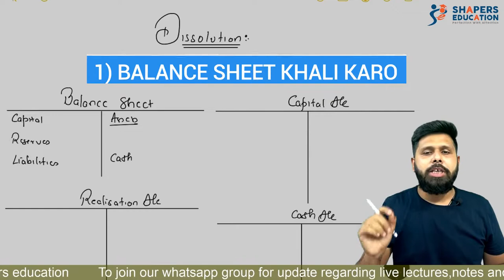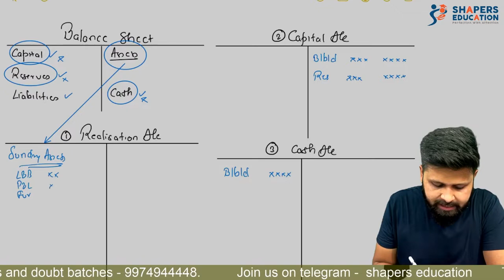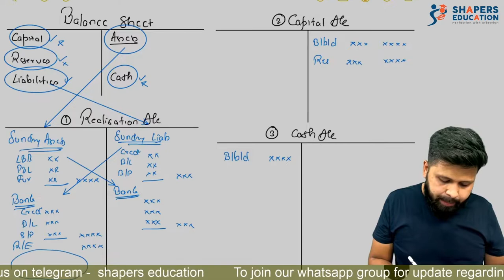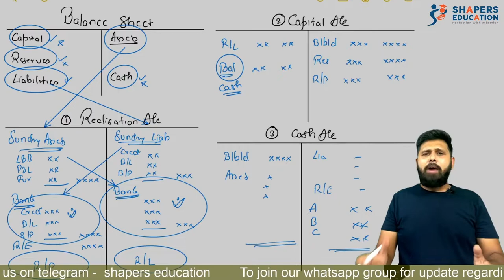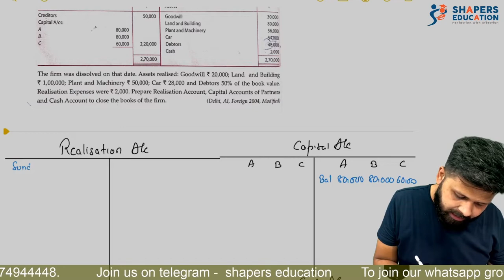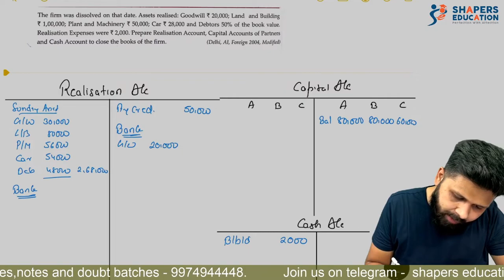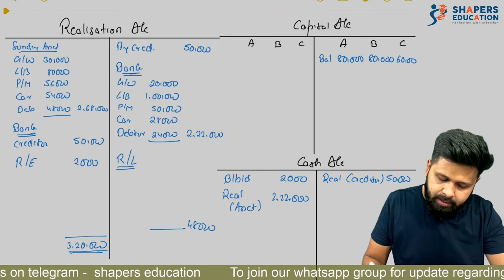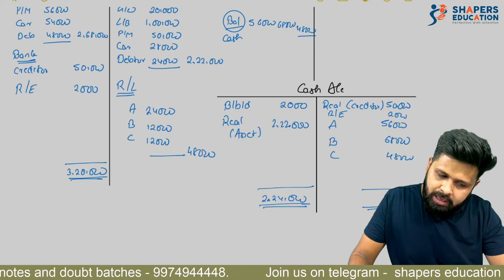Dissolution in Just 10 minutes ! Partnership | 12th commerce | CA Mohit Taparia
Hey guys

This video will give you immense pleasure that accounts can be so simple also. Cmon watch the video and feel the difference. Whole chapter of dissolution of partnership is completed in just 10 minutes that too with a solved example. Honestly it’s the only  things we have in this chapter. Ek sum and chapter khatam was the motive behind this video. Hope you like our hard work. Do share

Team shapers